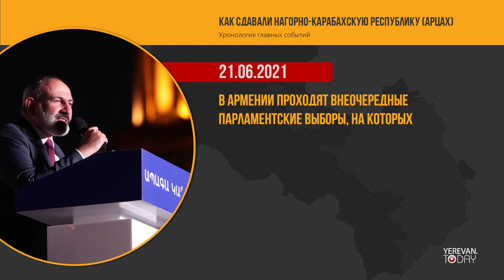Как сдавали Нагорно-Карабахскую республику Арцах I Хронология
Хронология главных событий 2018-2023 гг., которые предшествовали и привели к сдаче самоопределившейся Республики Арцах.